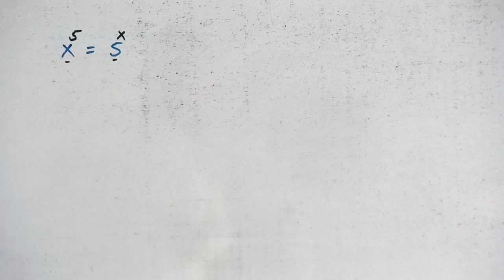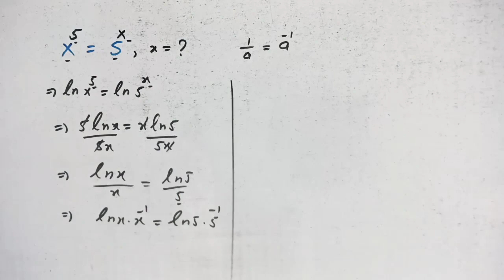Math Olympiad X⁵ = 5ˣ || A Nice Algebra Problem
Join us in solving a fascinating algebra problem from the Math Olympiad on exponents. We gonna, how to find the value of 'X' in this Olympiad mathematics problem X⁵ = 5ˣ, Get ready to exercise your brain with this intriguing math challenge!

❤️Now You Can Follow❤️